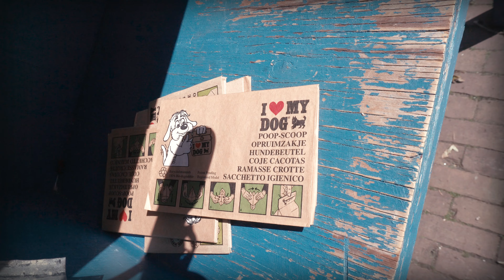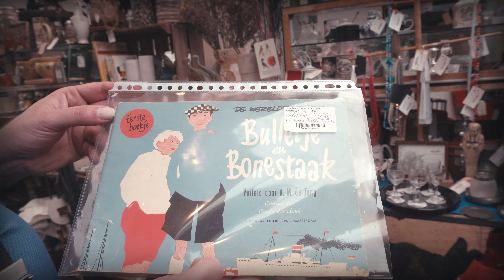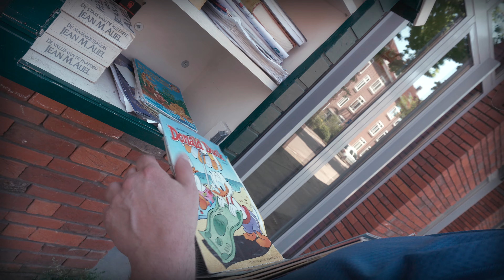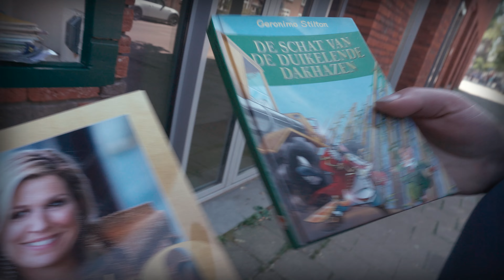"Jouw Marktkraam Rotterdam Noord" 2 Juni 2021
Een wandeling langs weggeefkasten en een 2dehands winkel in Rotterdam Noord.

Another walk along some Free boxes and the 2nd hand store "Jouw Marktkraam Rotterdam Noord" in the North of Rotterdam Netherlands.